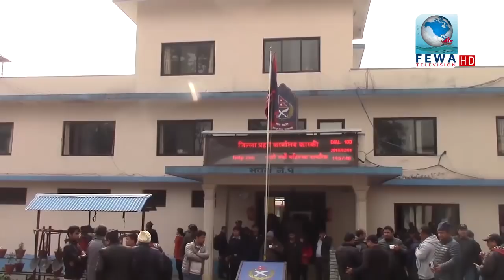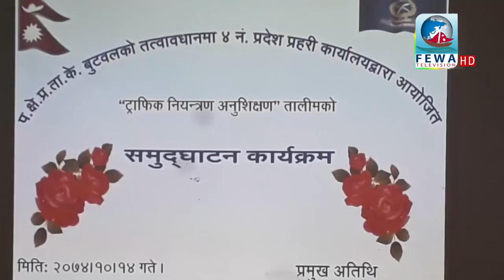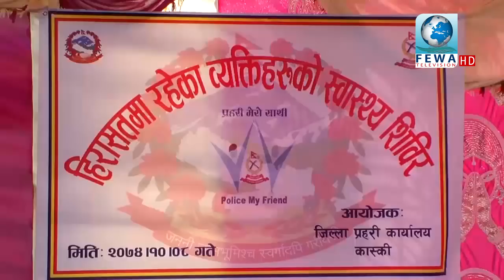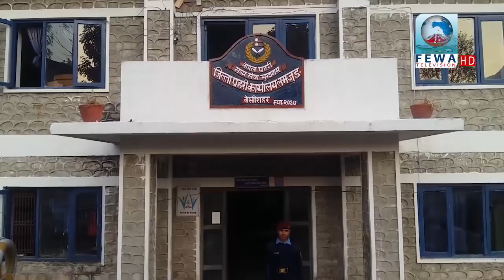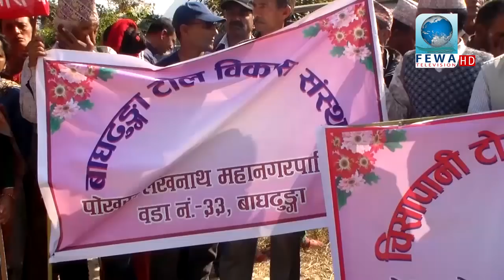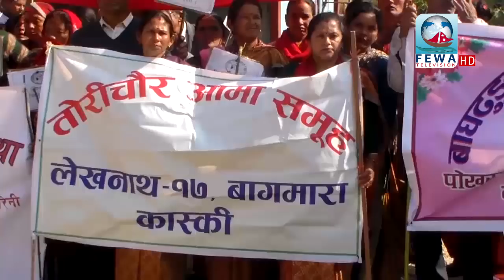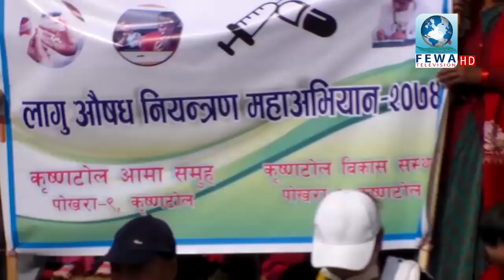प्रहरी मेरो साथी १८ माघ २०७४ | Police my friend 18 magh 2074